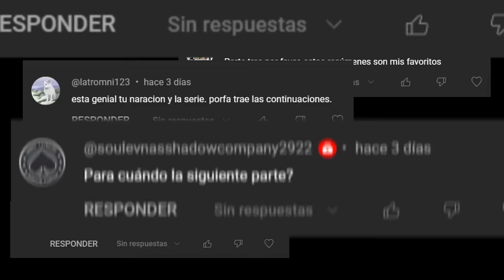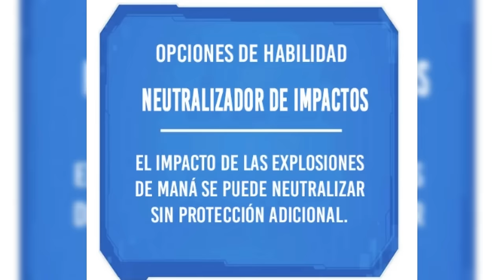❌SER INGENIERO AYUDO A SALVAR A UN REINO | EL MEJOR INGENIERO DEL MUNDO | RESUMEN PARTE 3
💜 Y comenta, que otro resumen de manhwa les gustaria que se narre.